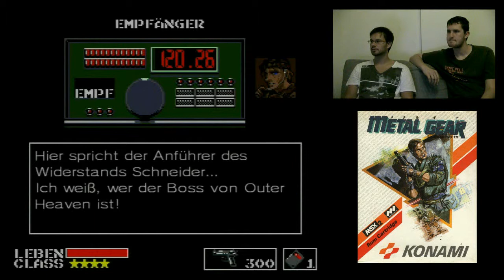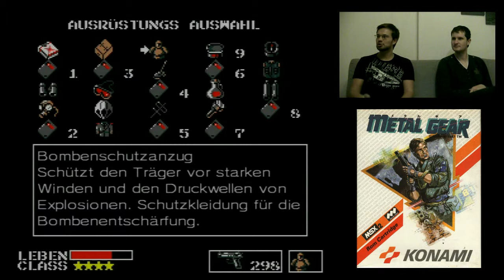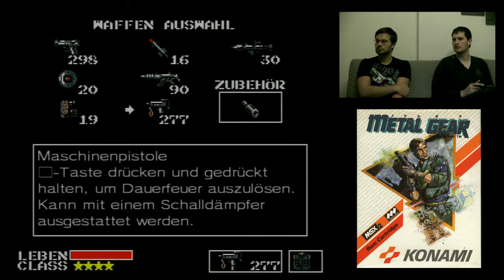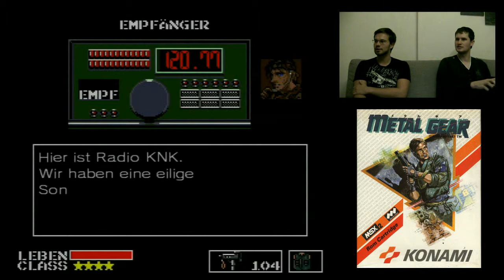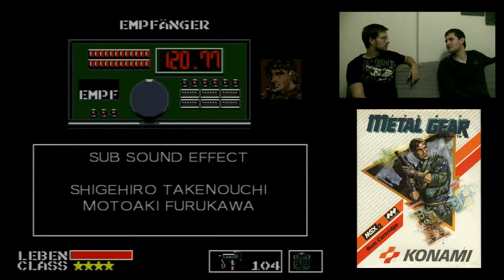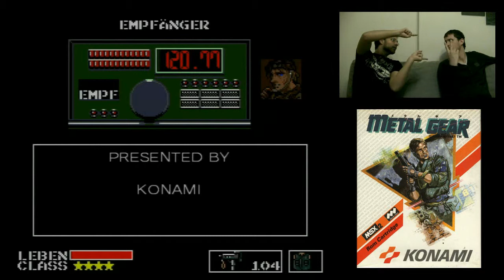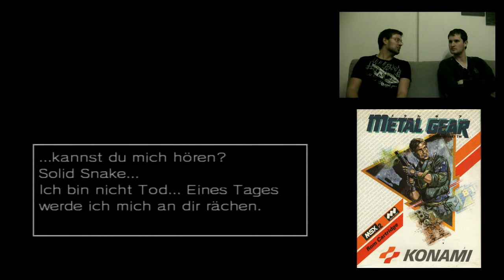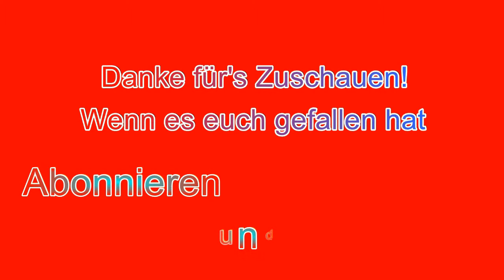Let's Play Metal Gear #8 (Part 3)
Snake, beende diese Mission! Sofort!
Yes Sir!!!

Mein Gott, nach 7 Episoden ist diese achte die Letzte! Und nun lüften sich alle Geheimnisse. Der Schatten lichtet sich und der Mann im Hintergrund taucht auf.

Viel Spaß!